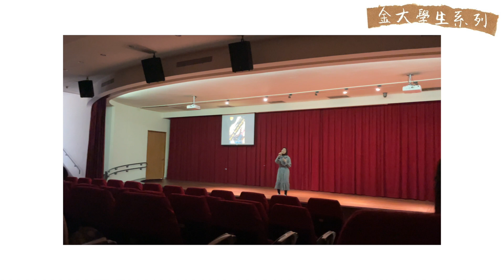【學生系列】金大✨金韻獎✨ Youtuber跑到去當唱跳歌手？！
很忙碌的兩天和一陣子
沒有太多時間錄多一點素材
收音和畫面也請大家包容🥺
把僅有的一些片段努力剪出來
也加了一些不同地風格呈現出來

然後吼 希望唱跳有娛樂到大家
我一直都走不正經流派的

希望能給這個活動記錄下來
也幫自己做個紀念❤️
我們很快很快下支影片見😜